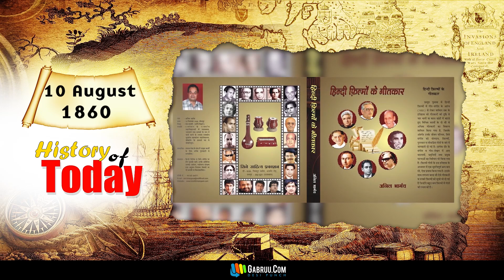Aug 10 2019 | ਜਾਣੋ ਅੱਜ ਦਾ ਇਤਿਹਾਸ | History of Today | Spider Man | History Of Kashmir | Gabruu